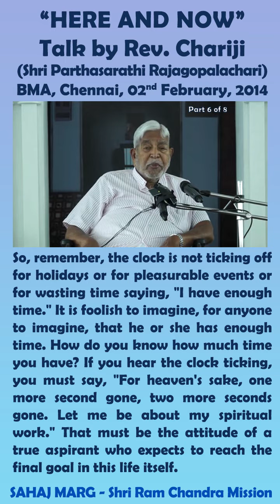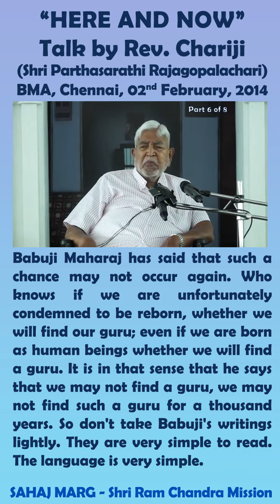Rev. Chariji - "Here and Now" - Chennai 02nd February 2014 PART 06 of 08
"Here and Now" - talk by Rev. Chariji in Babuji Memorial Ashram, Chennai on 02nd February 2014 [PART 06 of 08]

Master Rev.